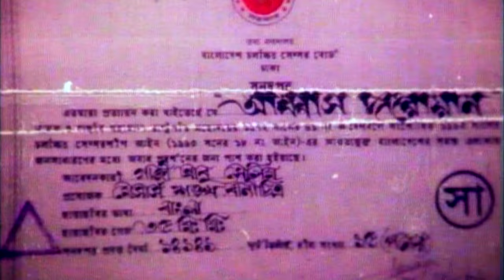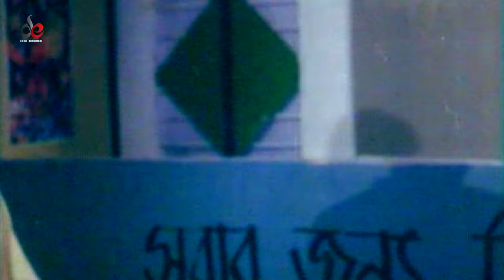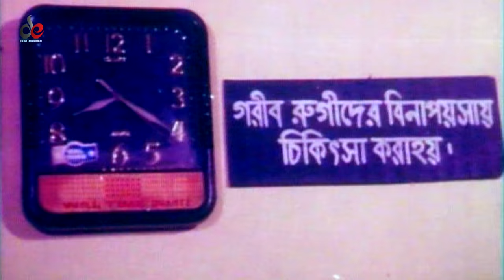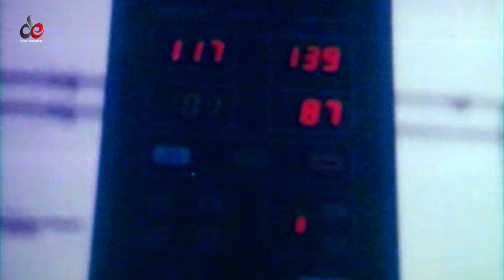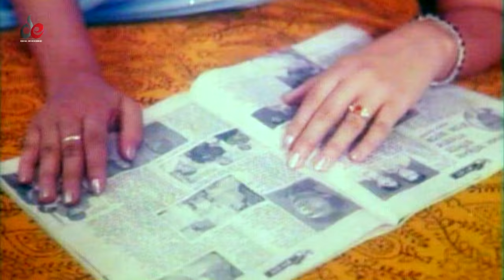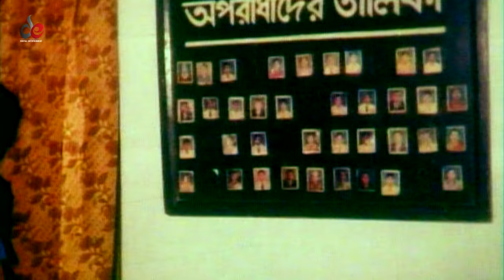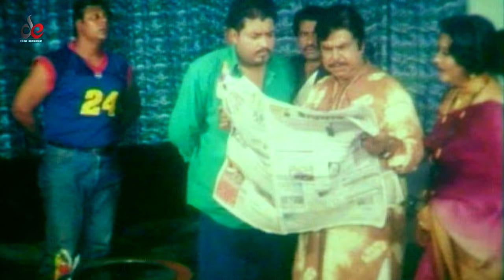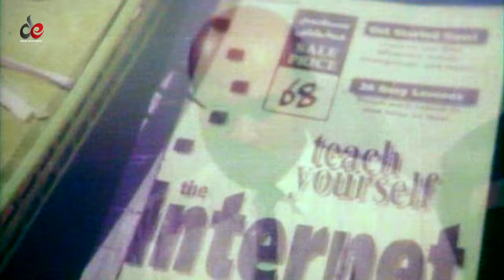Abbas Daroan | Bangla Movie | Manna | Boishakhi | Rajib | Kazi Hayat | Official Movie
Bangla Movie : Abbas Darowan
Starcast : Manna, Boishakhi, Rajib, Omar Sani, Kabila, Shahin Alam, Shanu, Kazi Hayat, Mizu Ahmed, Prabir Mitra.
Singer : Asif Akbar, Agun, Monir Khan, Anima D'Costa, Kumar Raju, Uttam Kumar Dotto.
Language: Bengali
Label: Digital Entertainment